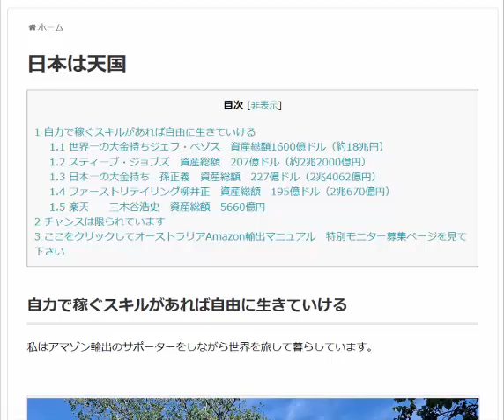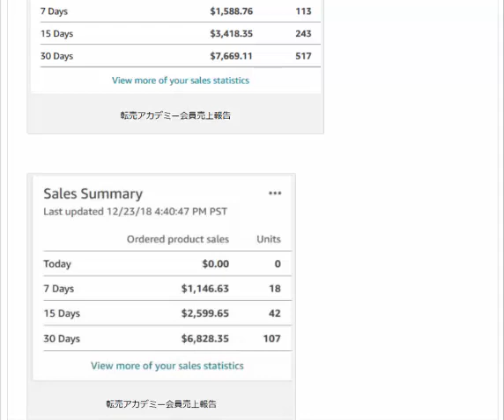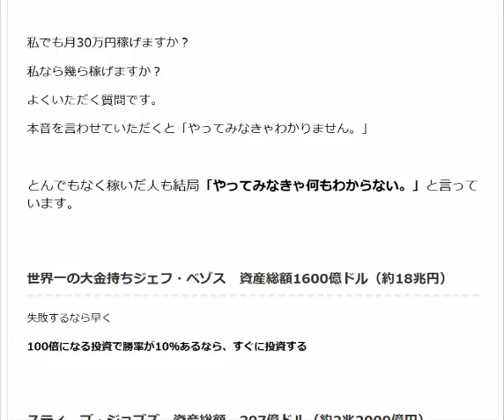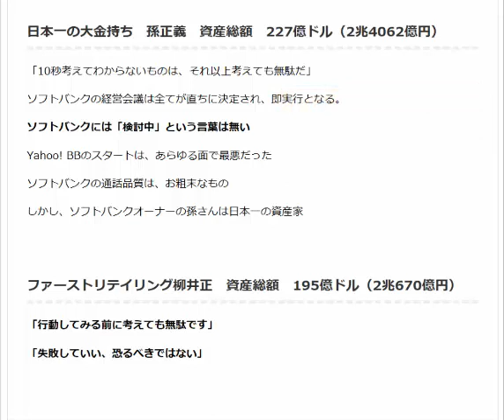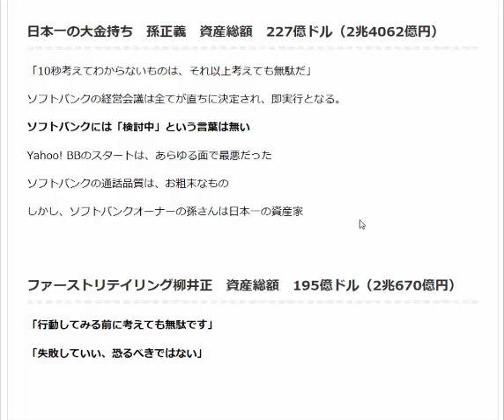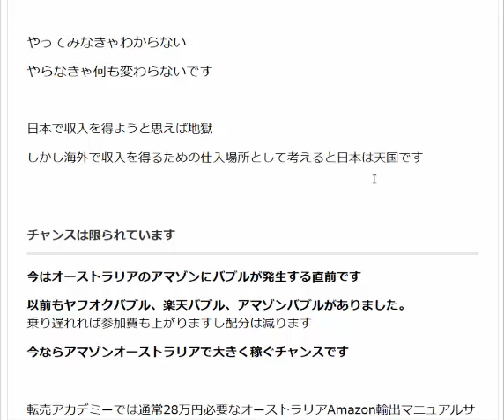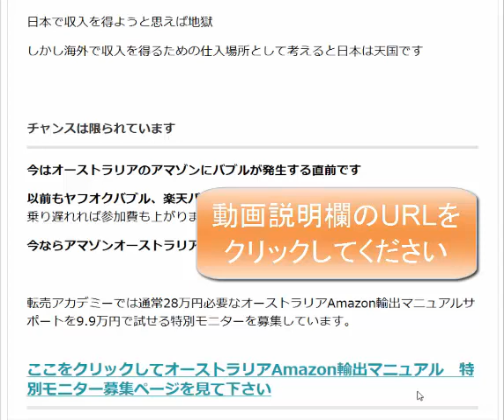やってみなきゃわからない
物価が安い国（日本）から物価が高い国（オーストラリア）に輸出するビジネスはカンタンです。日本は物価が安くオーストラリアは物価が高い。

1日10分で月10万円を稼ぐ! Amazon輸出ビジネスがわかる本(2013/11/22)